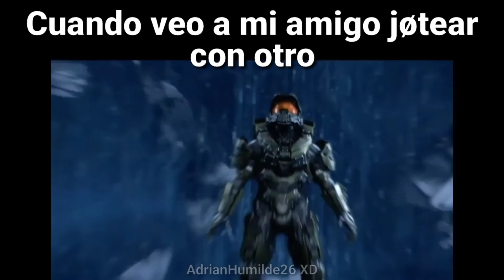Cuando veo a mi amigo jøtear con otro 😔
XD
canal piola de gameplays (es de mi causa)